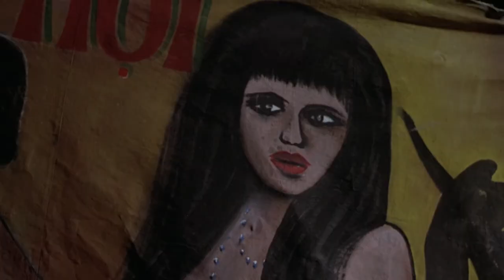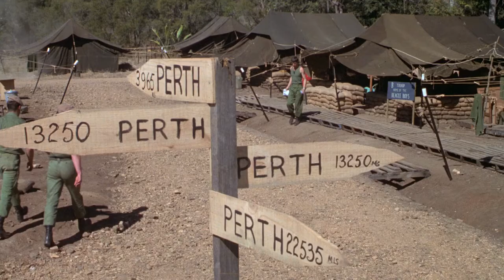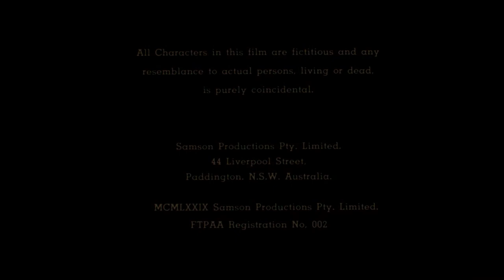The Odd Angry Shot 1979 | Full Movie | Action | Comedy | War | 1080p HD Blu-ray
In between drinking cans of Fosters beer, Australian soldiers tread on a few landmines, and generally experience the war in Vietnam.